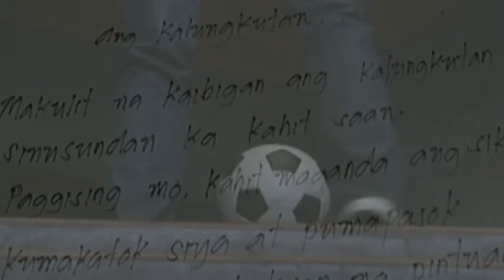Full Episode 34 | Oh My G!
After a minor hitch at the start of the program, the Fielder’s Talent Night continues with the student council’s and the students’ respective performances. Before the night ends, Sophie comes across G and says that she will keep her word about finding Anne Reyes even without His help.